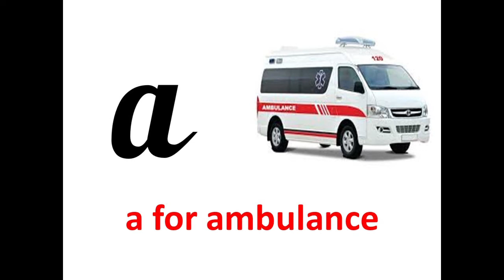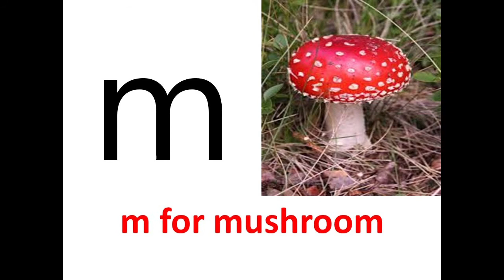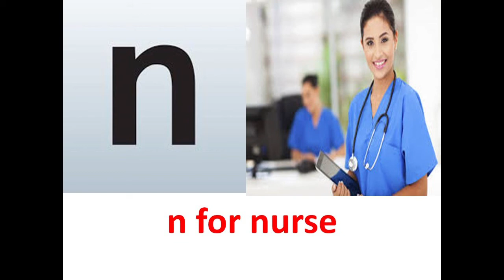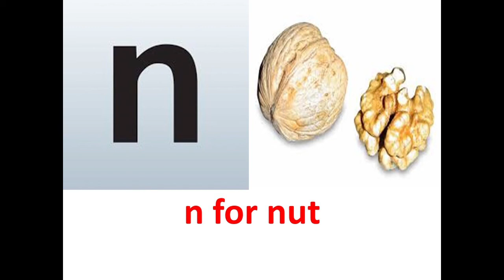The Orbis School - English - Jr KG - Revision of Small Letters - Part 1